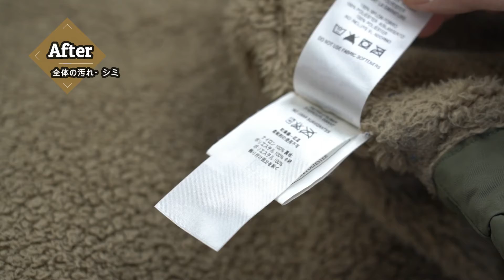奥様は知らない旦那さんの服の全体の汚れとシミ パタゴニア